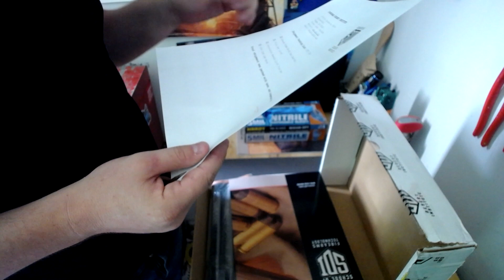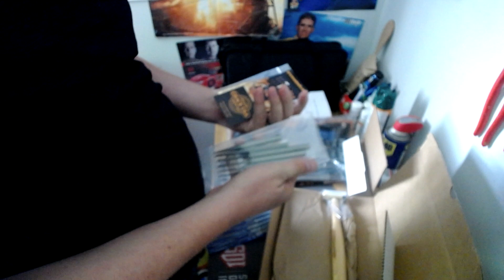FTT 104 Lab Unbox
Unboxing for FTT104 Lab Kit.